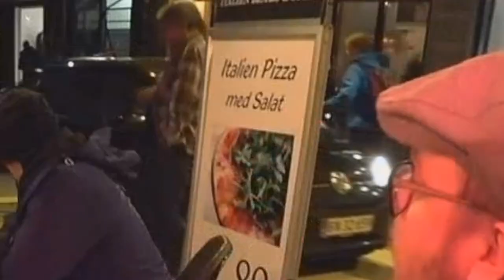IRL Clips - 2018 - Part 3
Several clips from the latest events and experiences !
SoWeQ - SEE ALL CLIPS OR FULL VIDEOS